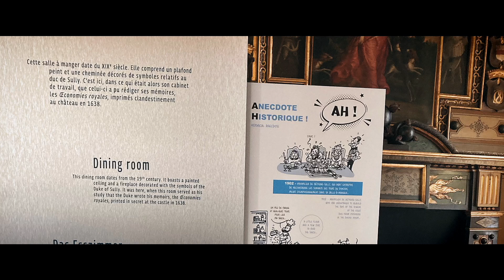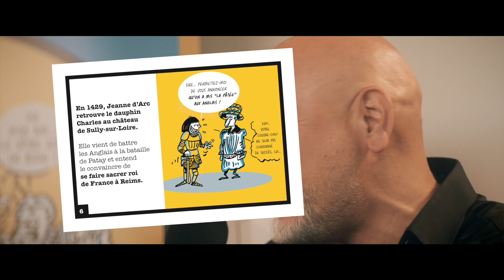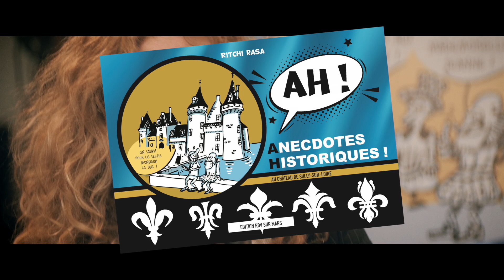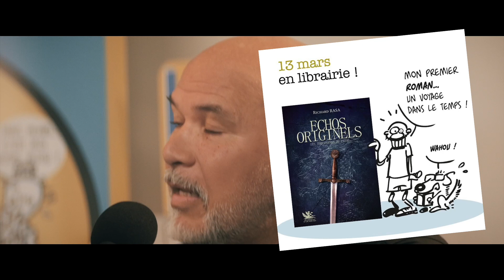Ritchi Rasa : les anecdotes historiques du château de Sully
Des anecdotes historiques sous forme de strips dessinés à découvrir lors de la visite du château de Sully-sur-Loire, c'est la bonne idée proposée par Ritchi Rasa au Département du Loiret. Auteur et dessinateur, le créateur plein d'idées ne compte pas s'arrêter là ! Il nous parle de ses projets au micro de Sandrine Manteau.